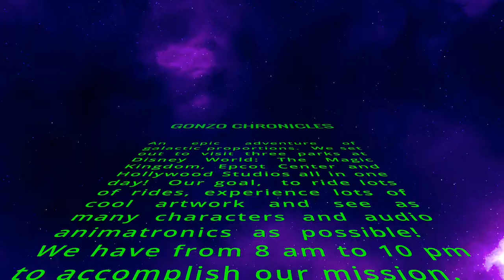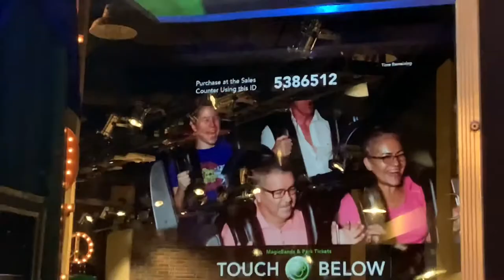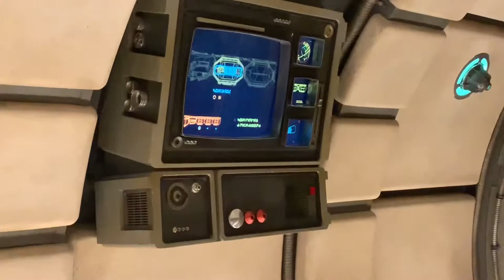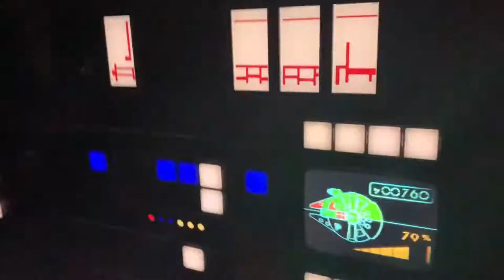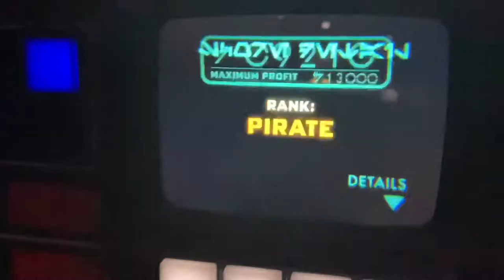GoNzO Chronicles: Epic Day at Disney World | Magic Kingdom, Epcot, and Hollywood Studios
We set out to have an epic day at Disney World. Our goal is to visit the Magic Kingdom, Epcot Center, and Hollywood Studios all in one day.

Find the Hidden Mickey's

Join us for an epic adventure as we set out to visit the Magic Kingdom, Epcot Center, and Hollywood Studios all in one day at Disney World! Our goal is to experience the best attractions each park has to offer and find all the Hidden Mickeys along the way.

Highlights:

Magic Kingdom: Enjoy thrilling rides like Pirates of the Caribbean, Jungle Cruise, Big Thunder Mountain Railroad, Haunted Mansion, Under the Sea - Journey of the Little Mermaid, Seven Dwarfs Mine Train, Space Mountain, and Monsters, Inc. Laugh Floor.
Epcot Center: Experience the wonders of Soarin’ Around the World, Journey into Imagination With Figment, and the iconic Spaceship Earth.
Hollywood Studios: Get your adrenaline pumping with Smuggler's Run, Star Tours - The Adventures Continue, Rock ‘n’ Roller Coaster Starring Aerosmith, The Twilight Zone Tower of Terror, Millennium Falcon: Smugglers Run, and Slinky Dog Dash.
Follow along as we capture all the magic and excitement Disney World has to offer in a single day. Share your favorite rides and moments from our trip in the comments below!

This video contains footage from: Smuggler's Run, Pirates of the Caribbean, Jungle Cruise, Big Thunder Mountain Railroad, Haunted Mansion, Under the Sea - Journey of the Little Mermaid, Seven Dwarfs Mine Train, Space Mountain, Monsters, Inc. Laugh Floor, Soarin’ Around the World, Journey into Imagination With Figment, Spaceship Earth, Star Tours - The Adventures Continue, Rock ‘n’ Roller Coaster Starring Aerosmith, The Twilight Zone Tower of Terror, Millennium Falcon: Smugglers Run and Slinky Dog Dash.